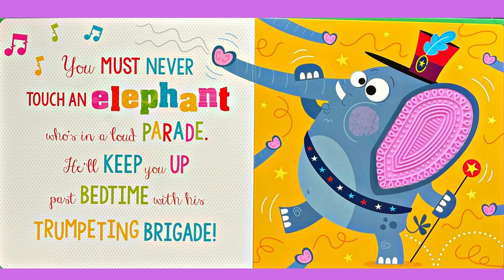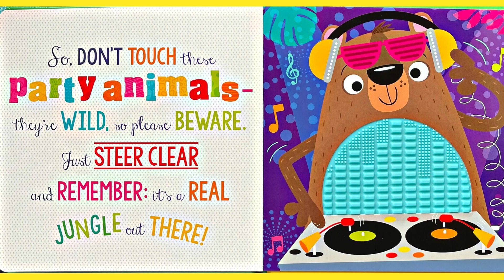Stories For Kids: Never Touch A Tiger! by Rosie Greening - Jungle-Themed Rhyming Book For Kids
You must NEVER touch a tiger. . . except in this book! The jungle animals are a noisy bunch, and they love to go wild! Join the party in this funny rhyming book, and have fun touching the bumpy creatures. . . if you dare!

Never Touch A Tiger!
Author: Rosie Greening
Illustrated: Stuart Lynch
Published by: Make Believe Ideas Ltd